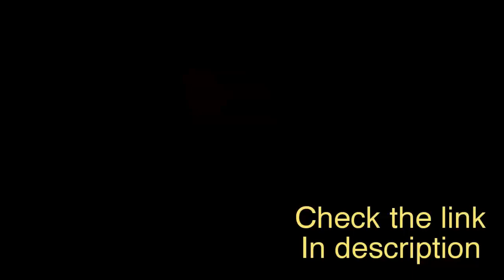Gym Master AhmedTHEY JUST KEEP GETTING BIGGER,gims sapés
Whatever your way is slow, you are still better than lying on the sofa.
What seems difficult to you now will soon be part of the warm-up.
Summer bodies are made in winter.
Pain is temporary, but your stopping is constant pain.
When you feel you want to stop and give up, remember how many people you have to prove to them that they made a mistake with such a decision.

Building your muscles isn't about being better than anyone else, it's about being better than you were.